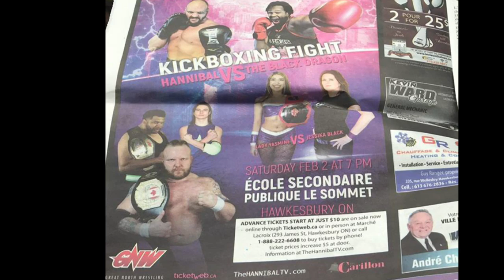Marty Jannetty Full Shoot Coming Soon!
It has been confirmed that WWE Legend and fromer "Rocker" Marty Jannetty will be doing a full career interview with The Hannibal TV this weekend in Upstate NY.  Fans with question suggestions can leave them in the comments of this video for our consideration!